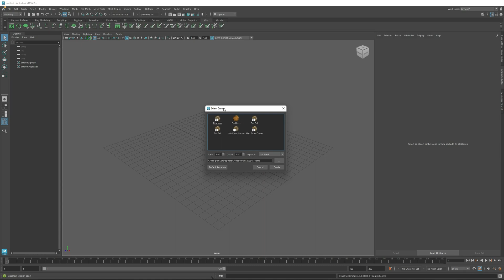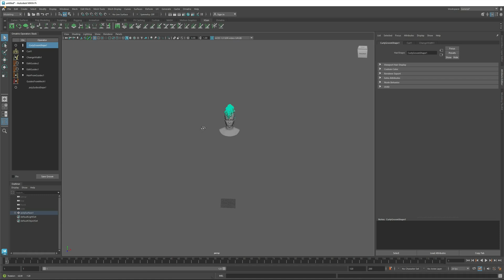Ornatrix UE: Procedural groom export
Transfer grooms between Unreal Engine and 3dsmax, Maya, or C4D using Ornatrix procedural groom format. This approach preserves all operators and their parameters to allow non-destructive groom transfer between applications.

Ornatrix UE is a complete hair grooming solution for Epic Unreal Engine.